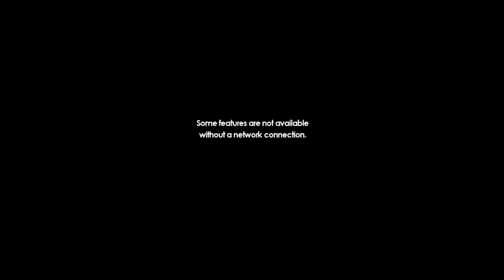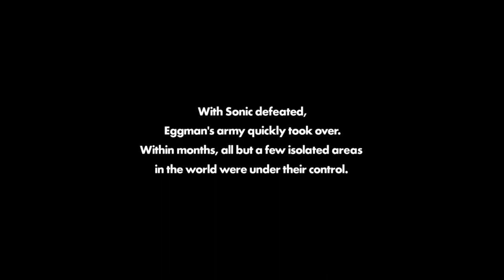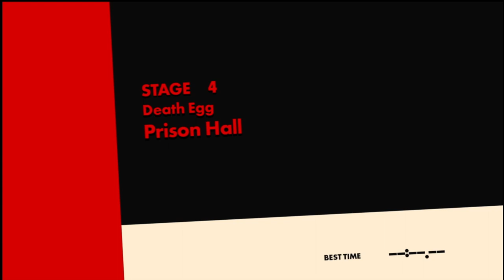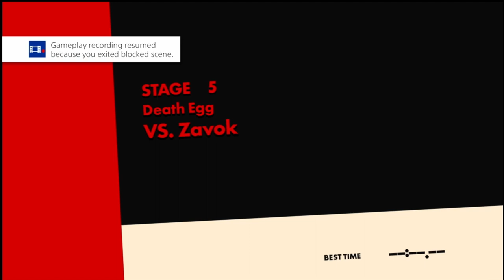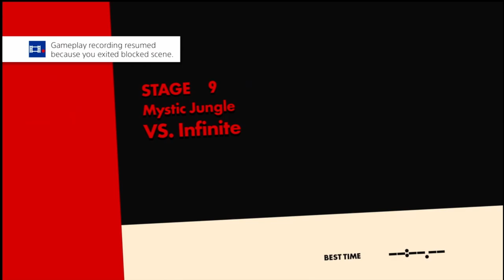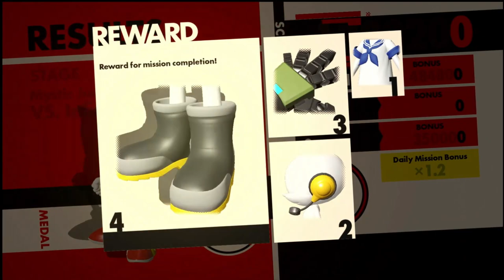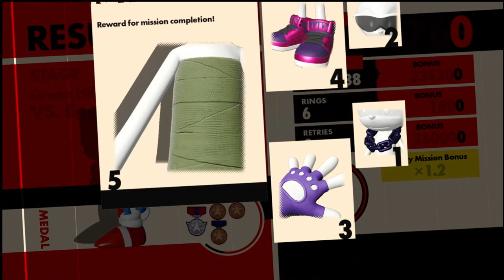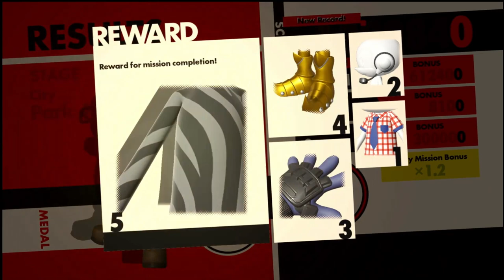Let's Play Sonic Forces Part 1 - That's Why It's Called War!!!